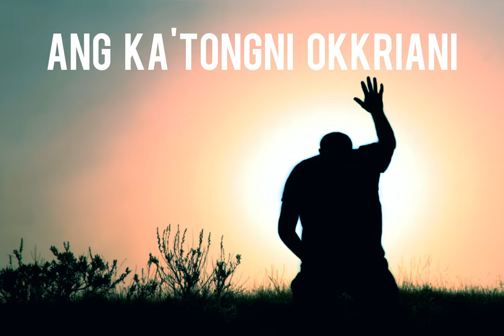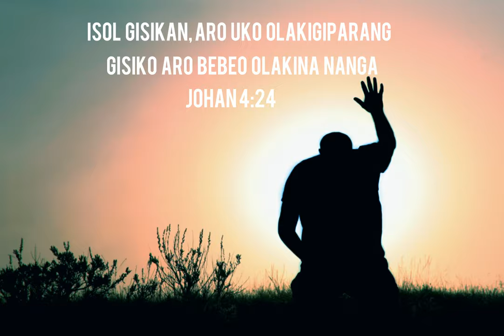Ang Olakia || Samrat Kongkal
Psalms 63:1 You, God, are my God, earnestly I seek you; I thirst for you, my whole being longs for you, in a dry and parched land where there is no water.

"Ang Olakia" is a garo Worship song. This song  speaks about the Almighty God, He is our God and Lord Savior, let us all worship Him because He created us to Worship Him and He deserves the glory and honour. Knatimgipa sakantina Isol pattichina🙌😊

  Lyrics

Na.asan ang Isol
 Na.asan angni Gitel
 Ang ka.tongni okkriani
 Ang janggini ringna skani

   (Chorus)
        Ang Olakia
        Ang Olakia
        Ang Olakia
        Olakia Nangkosan

Song Writer: Samrat Kongkal
Vocal: Samrat Kongkal
Music Arrangement: Hollyfeild
Modified,Mixing and Mastering at Studio Hope Chon Gabil
Video Edit by : Ranggam
Lead Guitar: Chuang
Bass Guitar: Chung and Salniang
Flute: Mike

Thank you so much guys, thanks to everyone, thanks  for always there for me 🥰keep loving and supporting me.. You guys are amazing! 😍 God bless